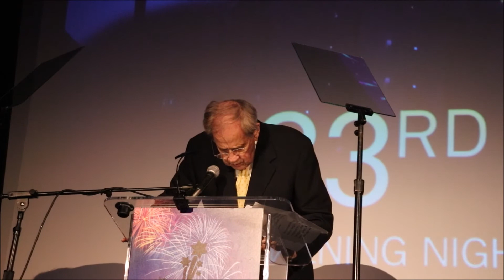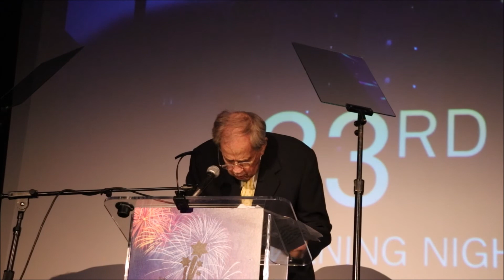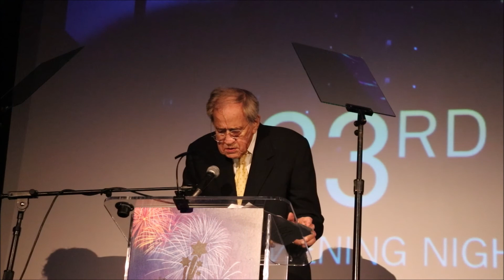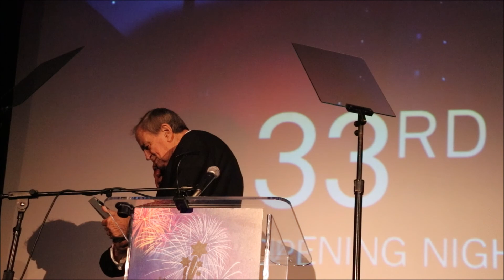Rosanna Arquette introduces Arthur Cohn for his 2019 IFF Lifetime Achievement Award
Rosanna Arquette introduces Arthur Cohn at the Israel Fest in LA for his 2019 IFF Lifetime Achievement Award
"It means everything to be here tonight to join with the Israel Film Festival in honoring one of my dearest friends in cinema—the wonderful, the one and only Arthur Cohn.

We all know Arthur Cohn the filmmaker. The proud son of Zionists, whose father saved so many Jewish lives during World War II and wrote many of the laws of the new state of Israel. The producer of twenty-eight unforgettable films and documentaries, six of which have won the Academy Award. A man who was awarded the Order of Arts and Letters by the French Ministry of Culture and a Star on the Hollywood Walk of Fame.

I’ve been very fortunate to work with Arthur. The qualities that make him a great producer also make him the perfect friend. He is a true gentleman of the old school. He is kind. He is loyal. He is completely dedicated. Everything he does—from the first line of the script to the final frame in the editing room—is a labor of love. He will devote years of his life to making a dream come true. And when he asks you to be part of that dream, you say yes. Because he means it.

Ten years ago, Arthur told me about a book he’d acquired the rights to, The Etruscan Smile. I don’t think the script had been written yet, but he believed in this movie, and he wanted me to do it. And over the years the script came in, these brilliant directors came in, this amazing actor Brian Cox and the perfect cast came in… and I was the lucky one who got to see Arthur bring this beautiful story to life.

Eleanor Roosevelt said that “the world belongs to the person brave enough to believe in the beauty of his dreams.” This makes Arthur a true citizen of the world. Everywhere he goes, his dreams make friends. And I am so proud to call myself his friend."